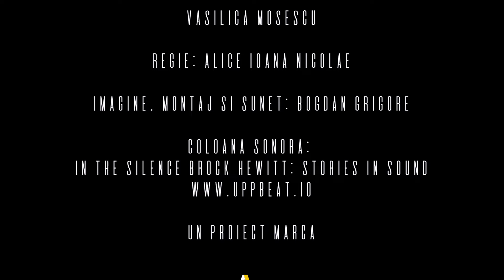Niciodată nu e prea târziu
Documentar făcut de Alice Nicolae cu Vasilica Moșescu. Imagine, sunet, edit Bogdan Grigore. O campanie Teatru Simplu